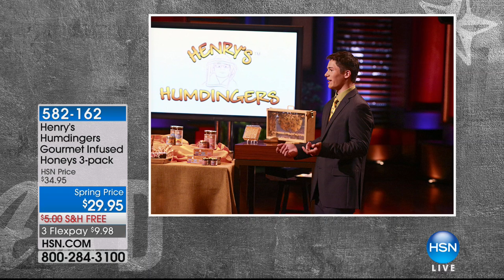Henry's Humdingers Gourmet Infused Honeys 3pack with Coo...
Henry's Humdingers Gourmet Infused Honeys 3pack with Cook Booklet
Take any dish to a whole new level with this sweet and savory variety of infused honeys. Glaze meats, drizzle on vegetables, use...